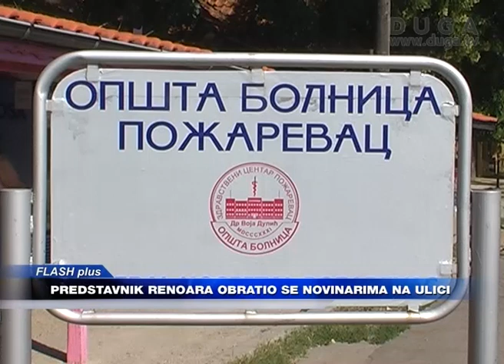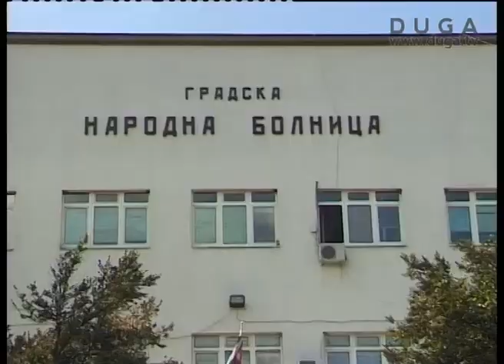Obraćanje novinarima na ulici ispred bolničkog kruga, 05.02.2014.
Novinari su po održanoj konferenciciji direktora bolnice Bosića želeli da čuju i drugu stranu, odnosno predstavnike firme Renoar, ali su to morali da urade na ulici ispred bolničkog kruga jer za to nisu imali dozvolu od strane Bosića koji je zabranio snimanje u  ili ispred objekta restorana gde se sprema hrana